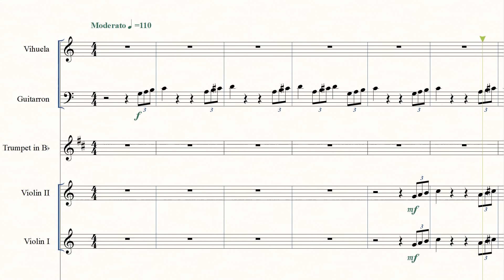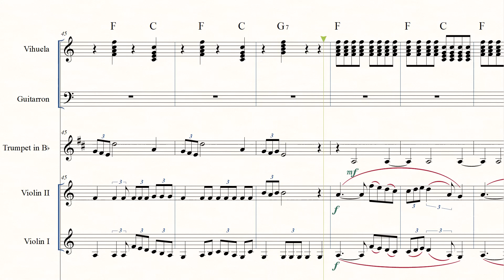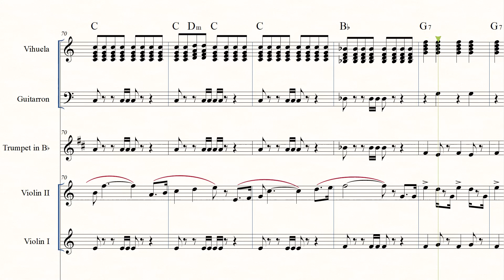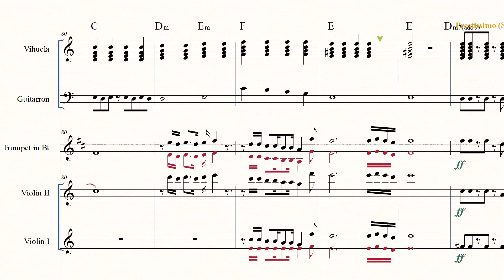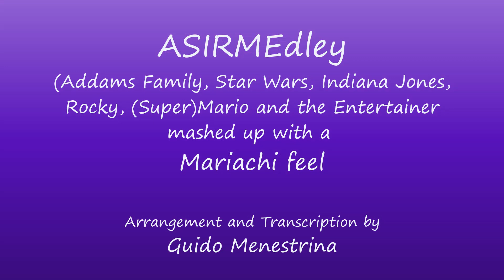ASIRMEdley - A Cinematic Mariachi Medley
Un pot-pourri in stile mariachi di diversi brani che hanno fatto la storia del cinema: dalla Famiglia Addams a Star Wars, da Indiana Jones a Rocky, da SuperMario Bros a La Stangata...

Quando suoni in un ensemble mariachi e vedi tanti film... gli incidenti possono capitare!

A mariachi-style medley of some movie's music evergreens: from Addams Family to Star Wars, from Indiana Jones to Rocky, from SuperMario Bros to the Entertainer...
When you play in a mariachi band and watch a lot of movies... well, accidents may happen!